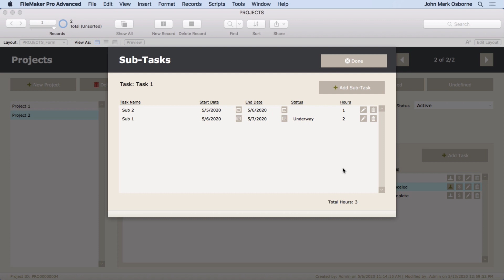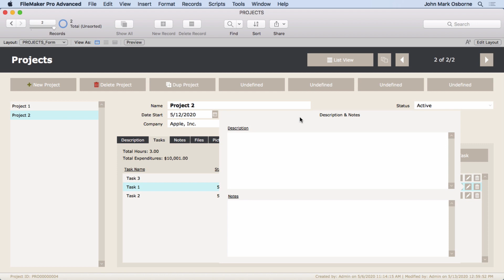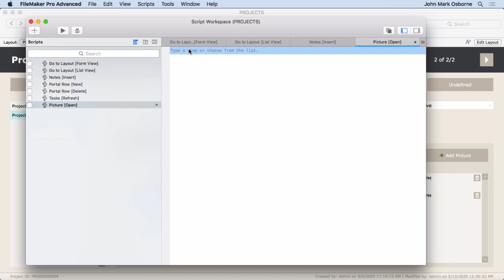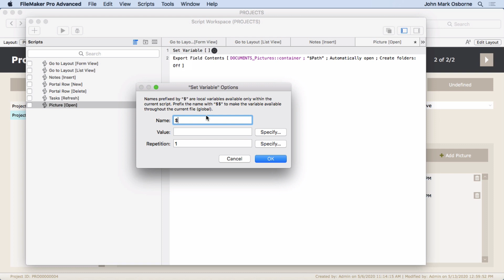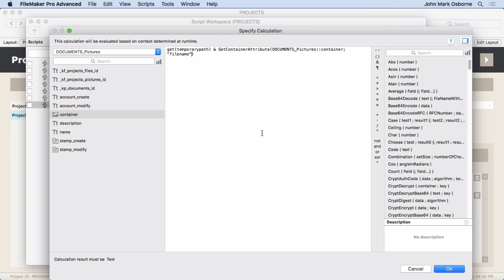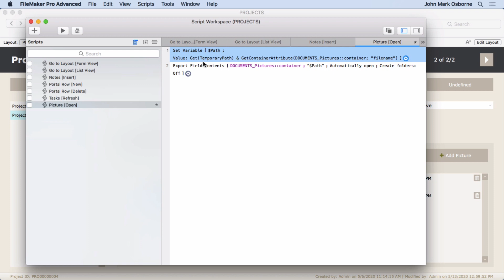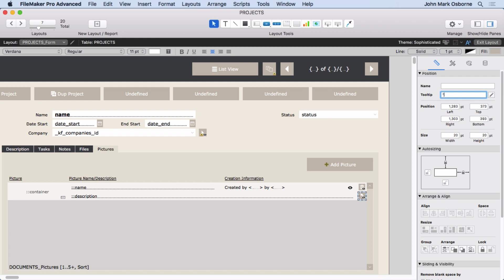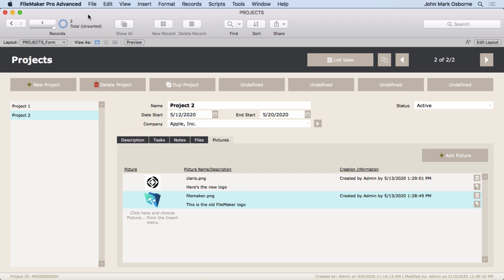Enlarge Pictures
A sample from the full length FileMaker videos covering the creation of a Project Management solution.